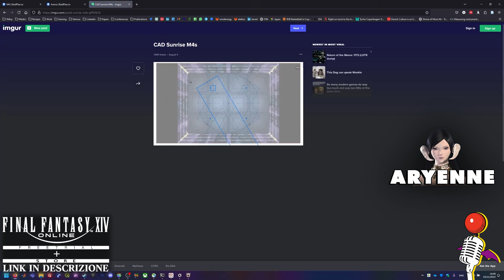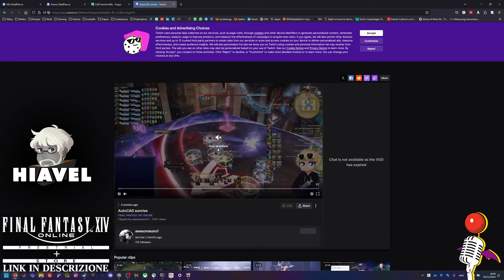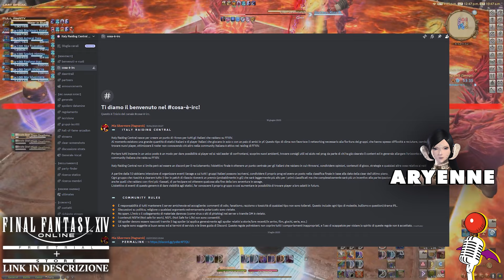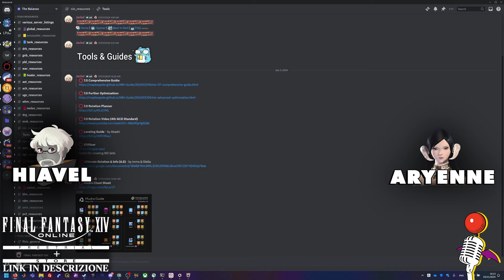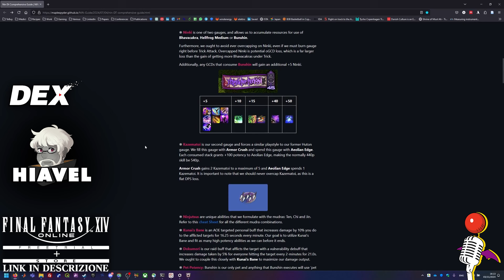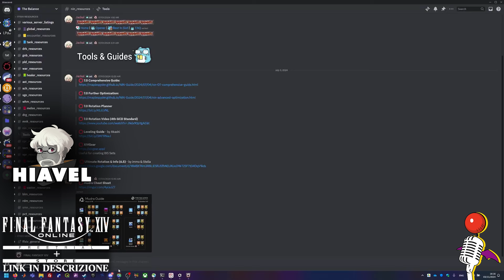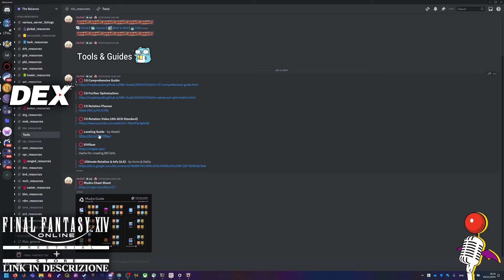FINAL FANTASY xIv - LA VERA GUIDA AL RAIDING ENDGAME